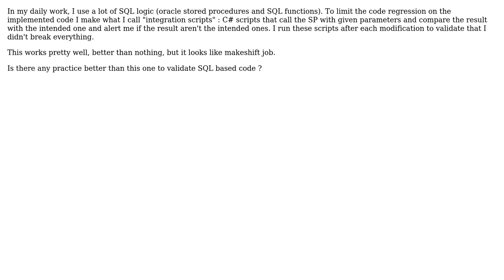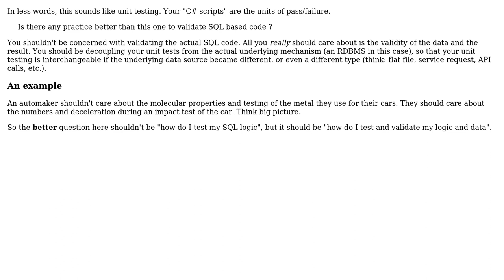Software Engineering: Integration tests of SQL logic (2 Solutions!!)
Software Engineering: Integration tests of SQL logic

With thanks & praise to God, and with thanks to the many people who have made this project possible! | Content (except music & images) licensed under CC BY-SA | Music | Images & others | With thanks to user Thomas Stringer user Sign user eka808 user brian and the Stack Exchange Network Trademarks are property of their respective owners. You are responsible for your own actions.